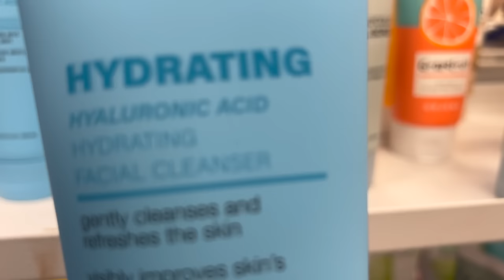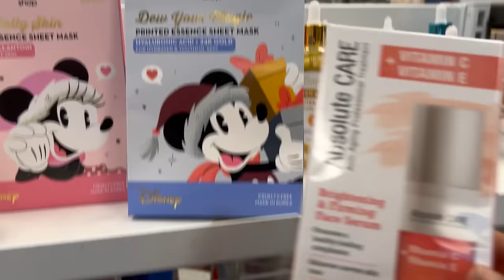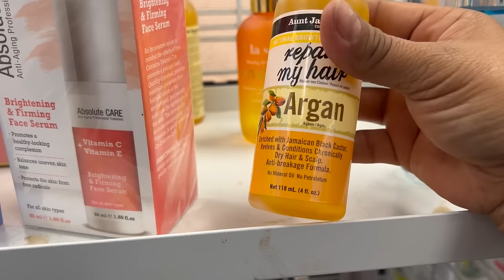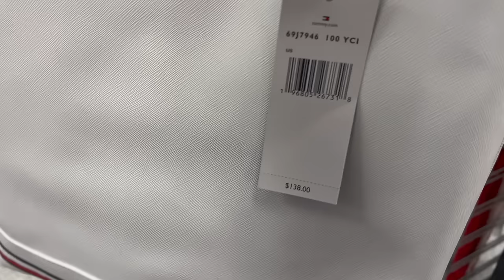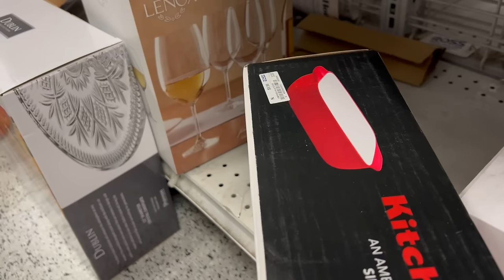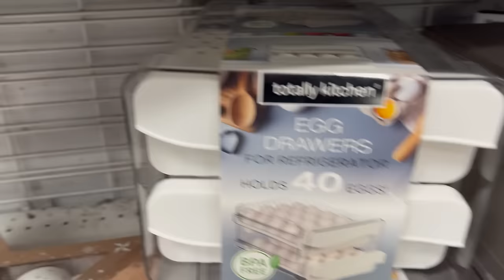SABADITO DE ROSS‼️ Encantada En Mi Tienda Favorita😍